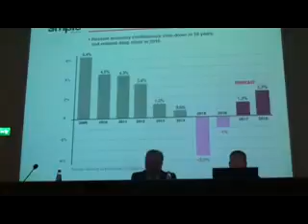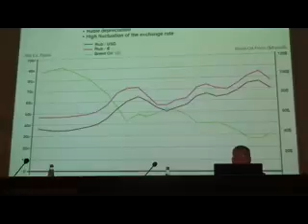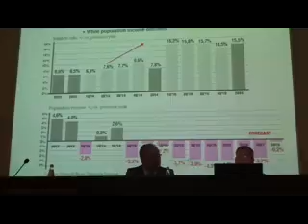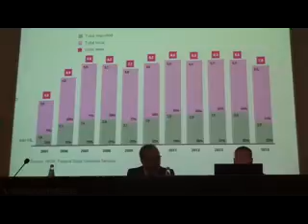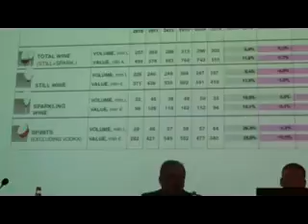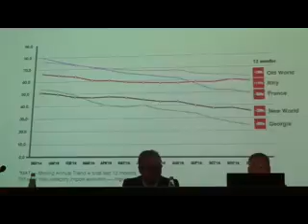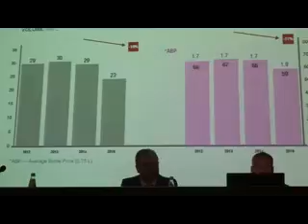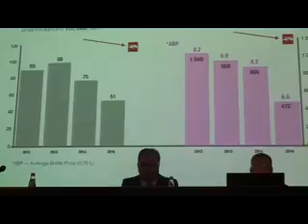ItalianWineToRussia Convegno Simple Vinitaly2016 parte 1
Anatoly Korneev e Maxim Kashirin spiegano al pubblico di Verona la situazione russa attuale e come la crisi ha influenzato il mercato del vino.